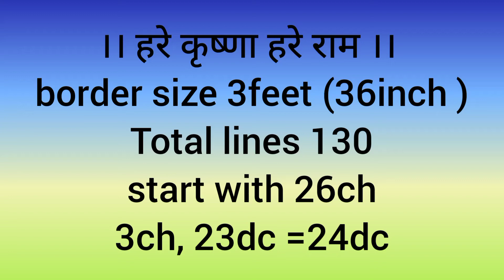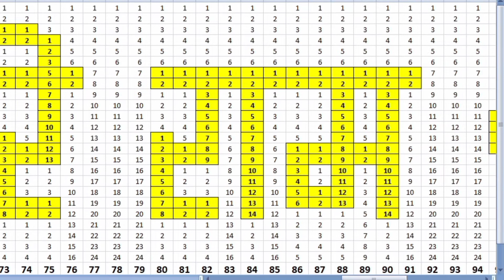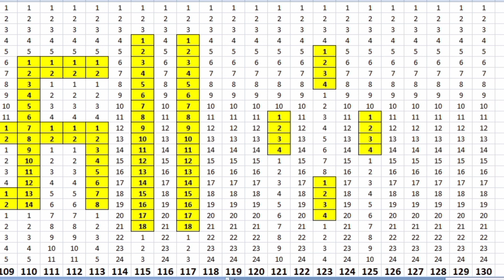।। हरे कृष्ण हरे राम ।।